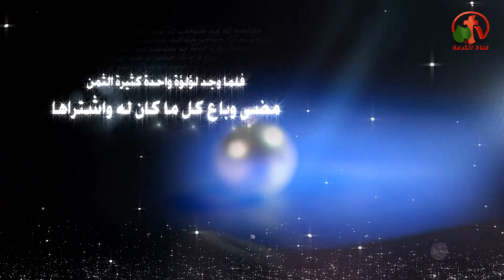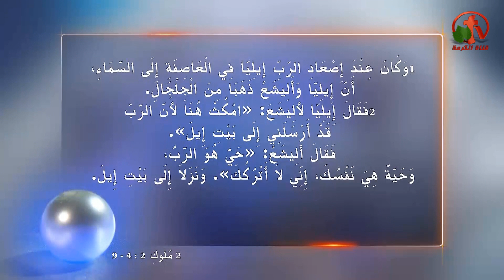التلمذة الحقيقية - لآلي ثمينة - Alkarma tv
أعداد وتقديم: د. زيزيت غبريال
 Precious Pearls- Alkarma tv
 Alkarma tv channel production
Prepare and submit: Dr. Zizette Gabriel